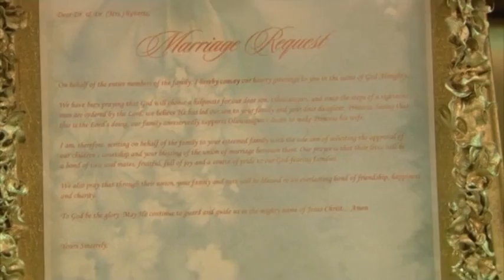PRINCESS and SEGUN ENGAGEMENT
PRINCESS and SEGUN ENGAGEMENT Saturday 19 April , 2014